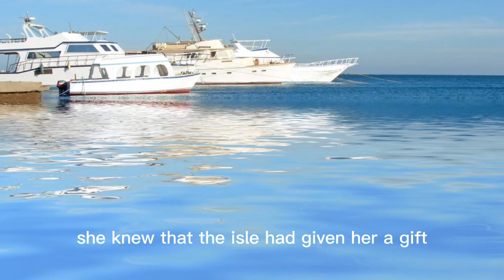English story for beginner | The Magical Voyage | A2-B1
Enhance your English language skills by refining your reading, listening, and pronunciation abilities. This resource is designed for both beginners and professionals, offering a valuable practice platform. The more consistently you practice, the greater your English fluency will become. Immerse yourself in engaging stories while simultaneously advancing your English proficiency.